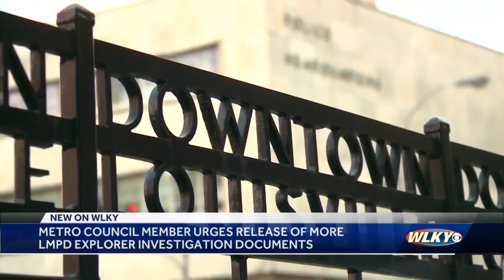Metro Council president urges release of all LMPD explorer investigation documents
Metro council members claim the city has not turned over all documents related to a sex abuse scandal involving the LMPD's Explorer Program.